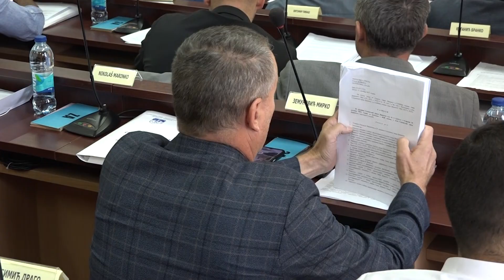Radanović izabran za predsjednika SG Derventa; Budžet se uvećava za 3,3 miliona KM 19. 10. 2023.